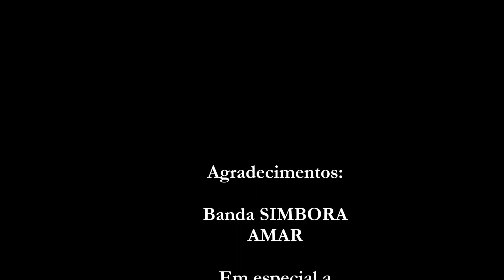QUER APRENDER (PROCESSAMENTO DO RNA)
Música que revisa o processamento do RNA.

Com Prof. Anderson Moreira e Banda SIMBORA AMAR.

Paródia de Quer Poder - Luxúria.